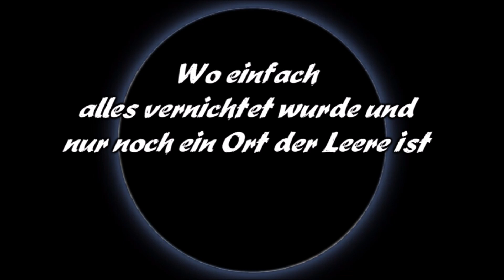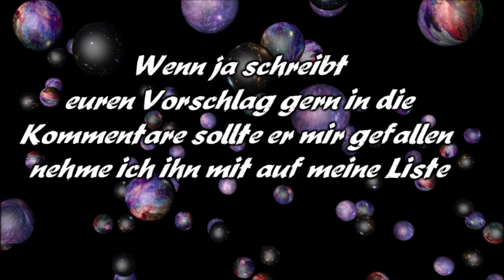Dragonball Emperor 🐉 Folge 605 Ende dieses Universums und Beginn des Multiversum